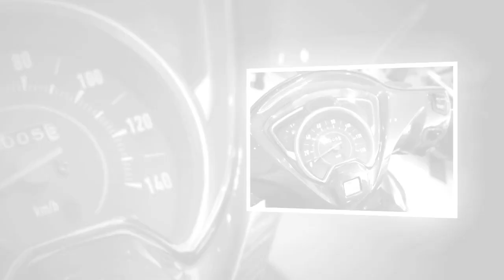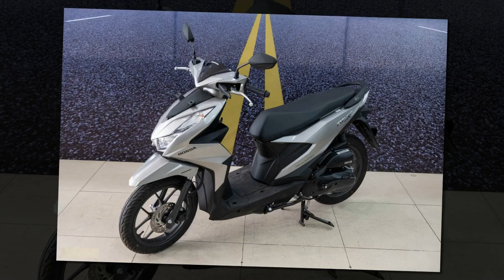Tin nhanh 24/7 - So sánh Honda Beat 2020 và Vision 2020 chọn nội địa hay nhập khẩu.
Honda Beat và Vision 2020 đều là hai mẫu xe tay ga đến từ nhà Honda có ngoại hình nhỏ gọn nhưng hai chiếc xe này lại được phát triển với hai kiểu dáng hoàn toàn khác nhau. Vậy ngoài khác kiểu dáng ra thì hai mẫu xe này có gì vượt trội hơn đối thủ để hấp dẫn người tiêu dùng? Bây giờ mình và các bạn sẽ cùng nhau bắt tay vào so sánh hai chiếc xe này.